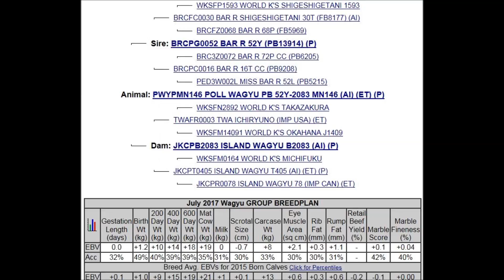Video Lot 6 N146